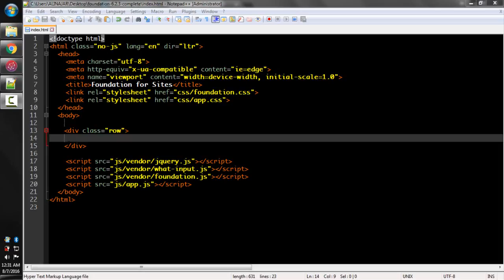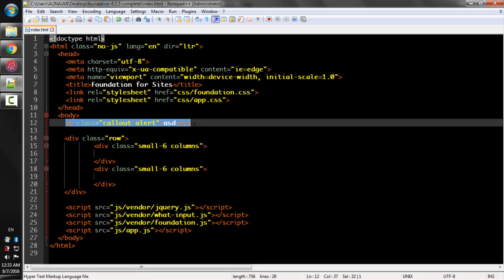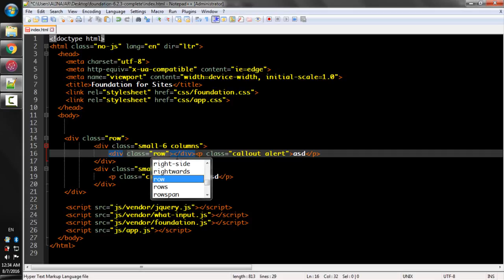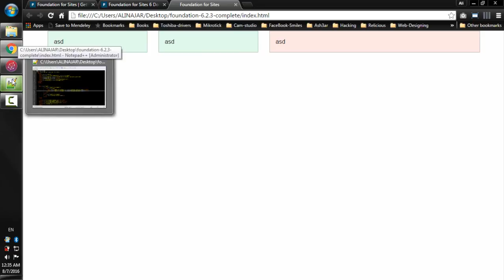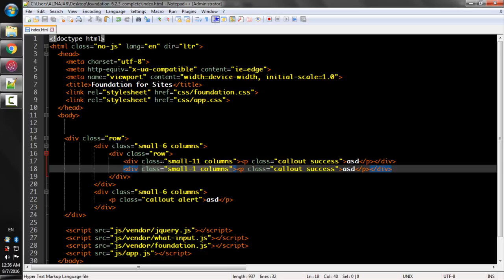Lecture Num 10: Nesting Grids